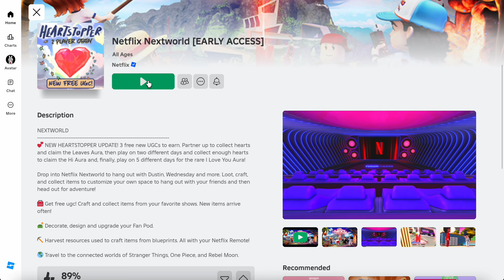FREE LIMITED UGC: How to get the Heartstopper HI Aura in Netflix Nextworld